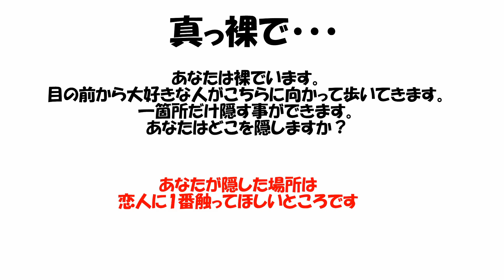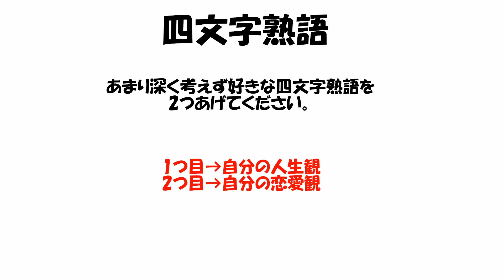明日から合コンで使える心理テスト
これで女性の深層心理を暴いちゃおうぜ！
まぁ結局はイケメンとおもしろい奴の勝ちだろうけどな！
クソな世の中だ！
俺イケメンだけど。

俺のブログ→
サイト名⇒『ぐーファンタジー』